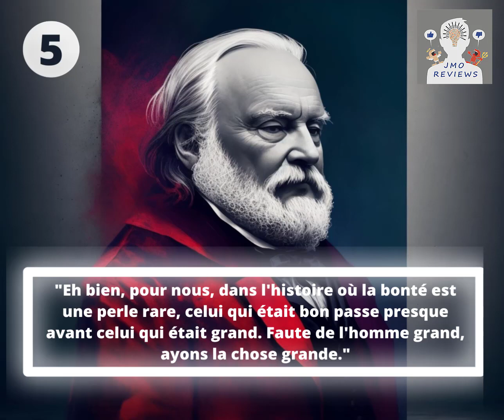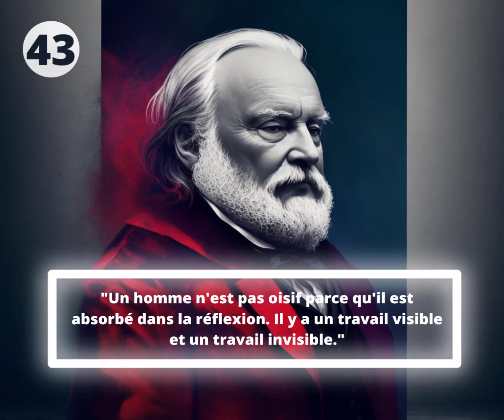40 citations célèbres de Victor Hugo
Vict Hugo, né le 26 février 1802 à Besançon et décédé le 22 mai 1885 à Paris, était un écrivain, poète, dramaturge et homme politique français du XIXe siècle. Il est considéré comme l'un des plus importants écrivains romantiques de la littérature française.
Hugo a commencé sa carrière littéraire en écrivant des poèmes et des romans. Il est devenu célèbre pour des œuvres telles que "Les Misérables" et "Notre-Dame de Paris". Ses romans ont exploré des thèmes sociaux et politiques, dénonçant les injustices de la société et plaidant en faveur des droits de l'homme.

En plus de son travail littéraire, Hugo était également un homme politique engagé. Il a défendu des causes telles que l'abolition de la peine de mort, la justice sociale et les droits de l'homme. Il a été élu député et sénateur de la République française, et a joué un rôle actif dans la politique de son époque.

Victor Hugo a laissé un héritage durable dans la littérature française et son influence se fait encore sentir aujourd'hui. Ses écrits ont marqué le mouvement romantique et ont contribué à façonner la conscience sociale et politique de son époque. Il est considéré comme l'un des plus grands écrivains de la langue française et son œuvre continue d'être étudiée et appréciée dans le monde entier.